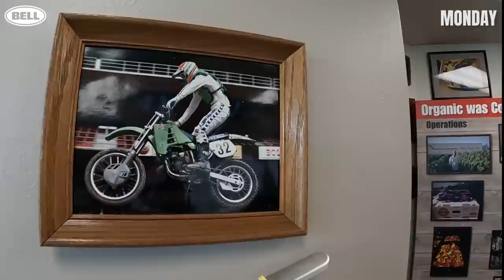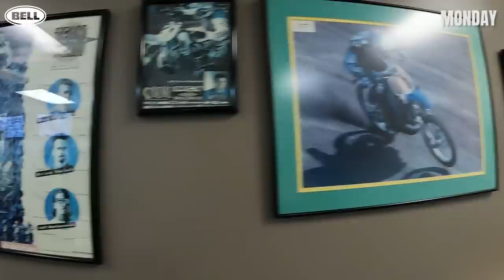Motocross is GNARLY! | LOTW Vlog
Supercross is glamorous and all, but motocross is gnarly! The Monster Energy MX Nationals kicked off last week at Fox Raceway and the week leading up to the series opener was full of lots of fun stuff: rides in the hills, RM Army Boot Camp, Media Day, and lunch with Jeff "Chicken" Matiasevich. Come along with us and enjoy our life on two wheels!